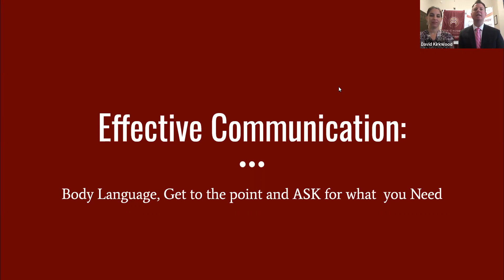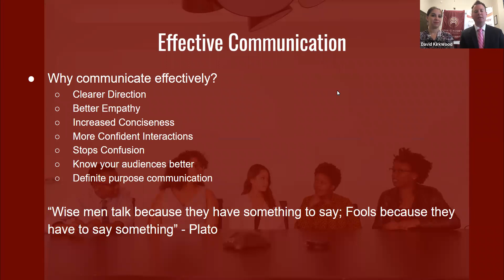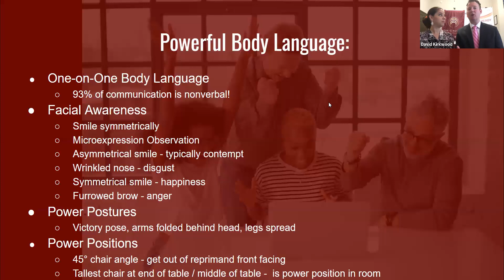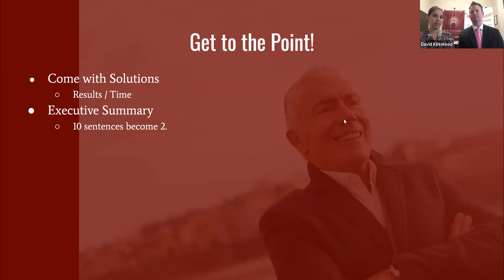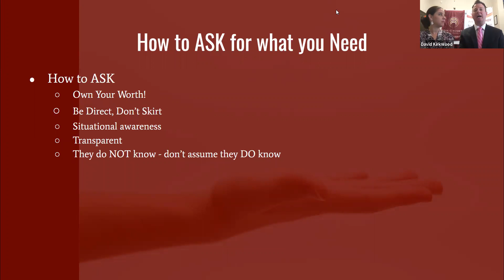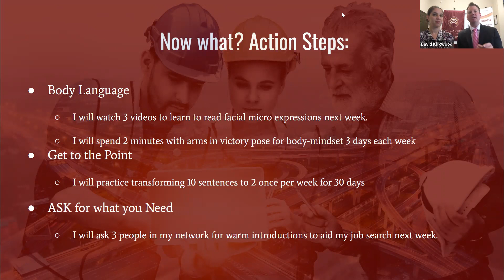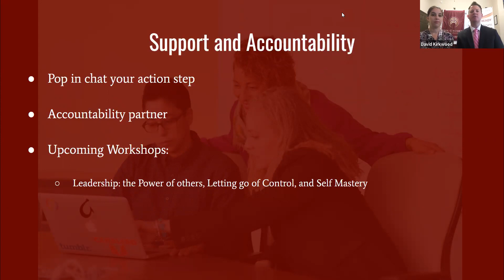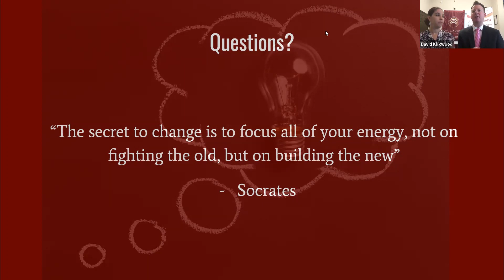Effective Communication: Body Language, getting to the point and ASK for what you Need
Communication is much more than the words coming out of our mouths!

Today's topic discusses
* Effective Communication
* Body Language
* Micro Expressions
* Get to the POINT!
* concise, clear, direct communication
* how to ASK for what you need/want confidently

Ready to take it to the next step?  Habits require consistent action; building new skillsets is simple but not easy.  Ready to breakthrough your current challenges?